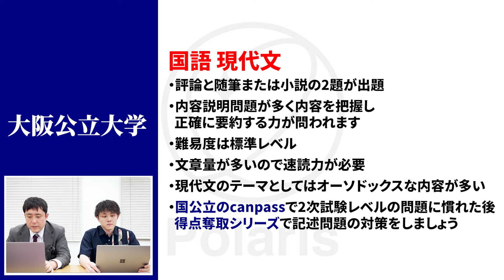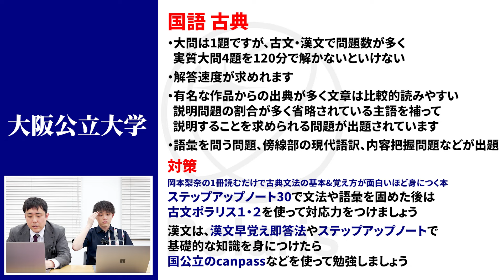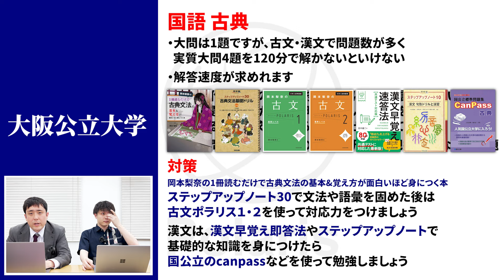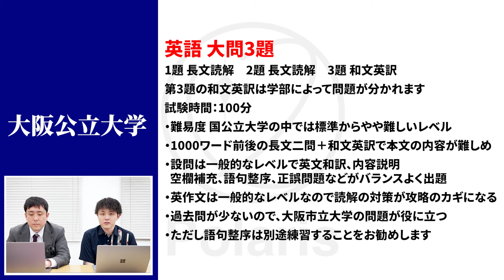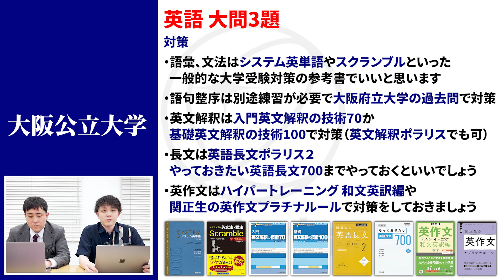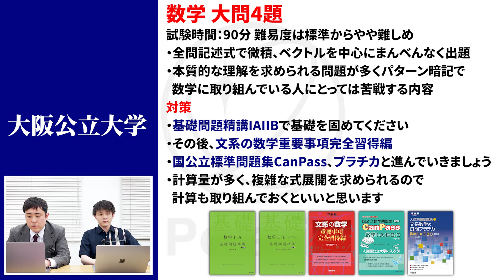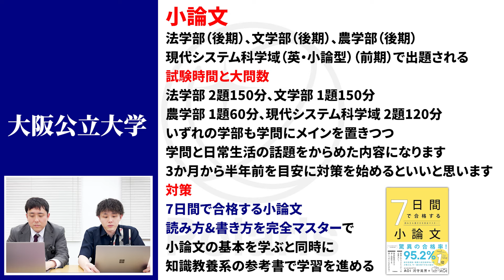【大阪公立大学】文系学部の入試の特徴と対策を徹底解説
6月1日天王寺校にて吉村の個別指導・受験相談が受けられます📝
費用は無料です。受験勉強に悩んでいる方は是非お申込み下さいませ✨

◎校舎情報
●天王寺校
住所：大阪府大阪市天王寺区悲田院町8-26 天王寺センターハイツ201

代表吉村、初めての本を出しました！✨
ご購入はこちら！
「3つの型」でE判定から逆転合格!
『無駄ゼロ勉強法』
- 出版社  :  KADOKAWA

6月8日御茶ノ水校
6月9日大宮校

にて吉村の個別指導・受験相談が受けられます📝

6月8日御茶ノ水校申込フォーム

今回は大阪公立大学文系学部の入試形式・対策を
天王寺校近藤校舎長と解説しています✏
オススメの参考書についてもお伝えしていますので

◎校舎情報
●大宮校
住所：埼玉県さいたま市大宮区大門町3-61 第2GSビル3階

住所：東京都千代田区神田淡路町2丁目23-2ルミエールお茶の水2階

◎FC加盟の個別説明会のお申込みはこちらから！

60分の個別zoomです！受験生以外の方も可。

00:00 オープニングトーク
00:47 文系学部の紹介
02:09 文系学部の一般入試の特徴
03:56 国語の出題形式・対策
06:19 英語の出題形式・対策
08:41 数学の出題形式・対策
09:48 小論文の出題形式・対策
11:34 まとめ＆お知らせ